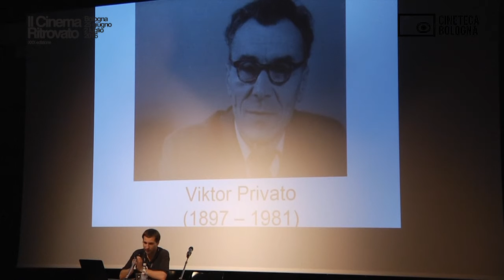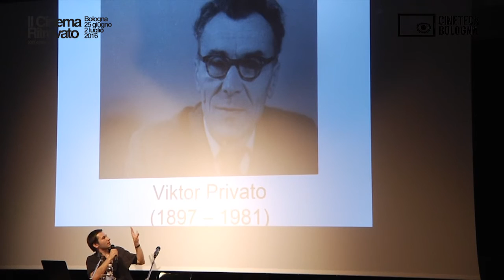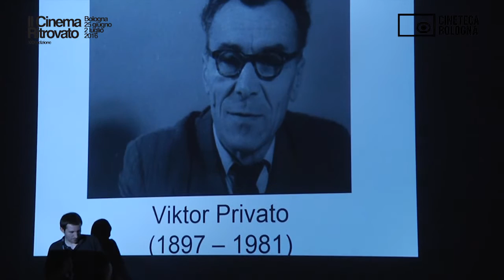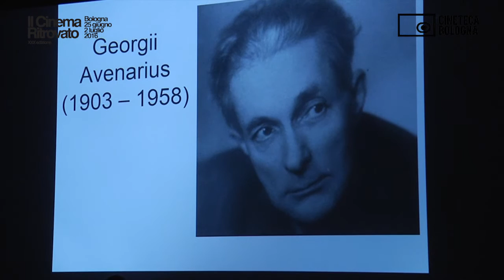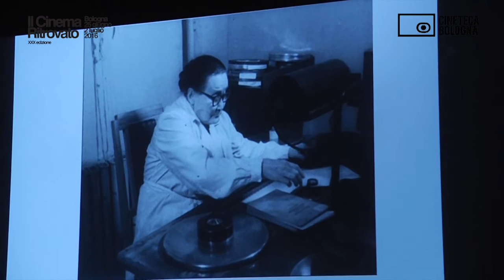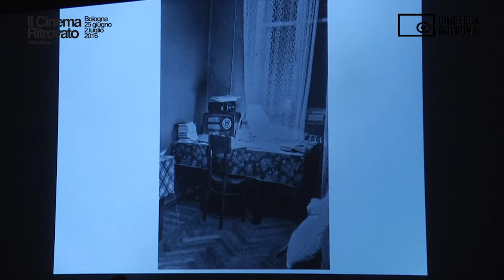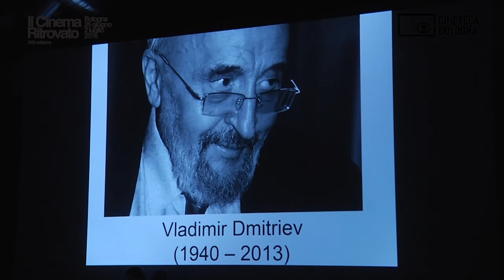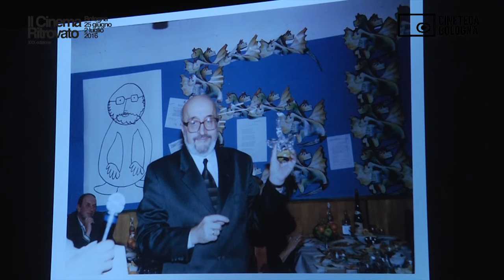L'idea di conservare il cinema: Vladimir Dmitriev e la storia del Gosfilmofond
Conferenza di Peter Bagrov
Il Cinema Ritrovato 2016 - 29/06/2016
(Riprese e montaggio di Luca Palestini)